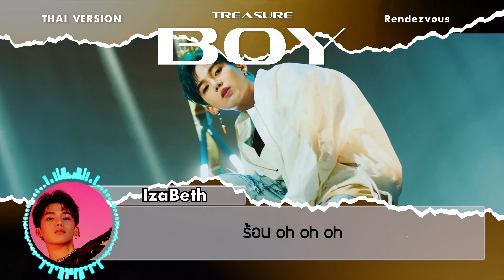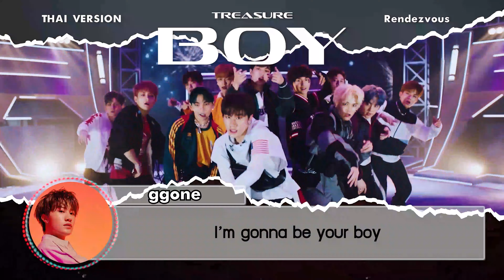TREASURE - "BOY" | Cover by Rendezvous (THAI VERSION)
『Don't forget to change the video quality to 2160p and use headphones for your best experiences
อย่าลืมปรับคุณภาพวิดีโอเป็นขนาด 2160p และสวมใส่หูฟังก่อนรับชม เพื่อประสบการณ์การรับชมที่ดีที่สุด』

Rendėzvous | "L'Homme & Fboys Ft. ZeGee" Unit Presents
✦✦✦TREASURE - 'BOY'(Thai ver.)✦✦✦

สวัสดีครับ พวกเรา L'Homme และ Fboys จาก Rendėzvous ครับ กลับมารวมตัวอีกครั้งในเพลง Boy ของเด็กสมบัตินะครับ เป็นเพลงที่สนุกและน่ารักมากๆและเพลงนี้ยังพิเศษที่มีพี่จีมาร่วมงานอีกแล้ว เป็นเกียรติมากๆเลยครับ พี่จีน่ารักมากๆช่วยให้งานนี้ออกมาดูดีได้ด้วยเนื้อดีๆและเสียงแสนเท่ส์ของพี่จี ขอบคุณมากๆนะครับ

สุดท้ายนี้ขอฝากเพลงและขอบคุณทุกคนที่เข้ามารับชมรับฟังผลงานของพวกเรา ถ้าชอบอย่าลืมกด like, comment, share หรือกด subscribe แชแนลนี้เพื่อกำลังใจให้กับพวกเราด้วยนะครับ เราจะนำคำติชมไปพัฒนาให้ดีขึ้นในผลงานถัดๆ ไปแน่นอนครบ ขอบคุณมากๆ ครับ!!

✧Vocal✧ : KNT, CLD, UZ, IzeBeth, FZ, Talalang, Silk, FSA, ggone , ZeGee , Nester
✧Mix&Mastering✧ : UZ
✧Video✧ : Fluk (Editing) , FSA (QC & Rendering)
ติดตามผลงานอื่นๆของนักร้องได้ที่